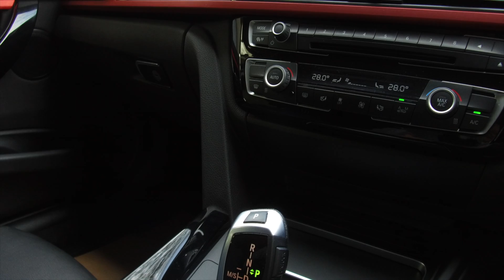BMW 320i Touring - For Sale - WVC